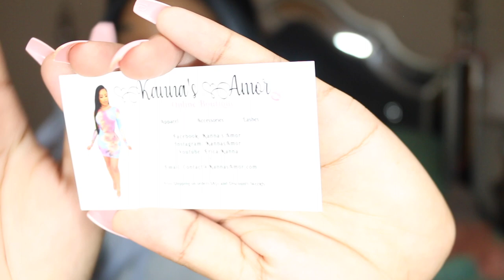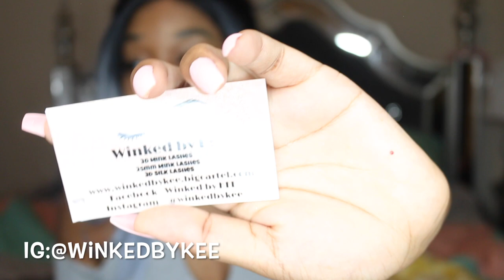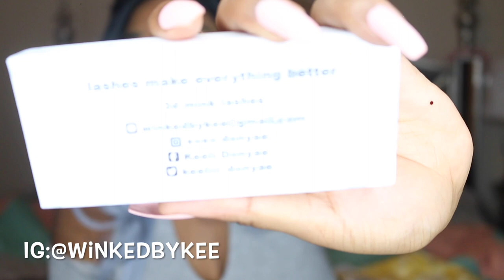Supporting small businesses | free promo | Life of an entrepreneur Ep. 3 | Destiny Moche